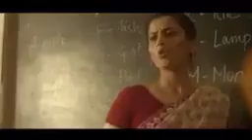For All My Friends, Rayyan Gaming, Aayan YT, ABDULKABEERZX, AH Gamerz ( LOVE YALL ).